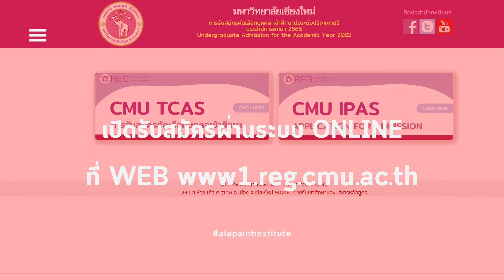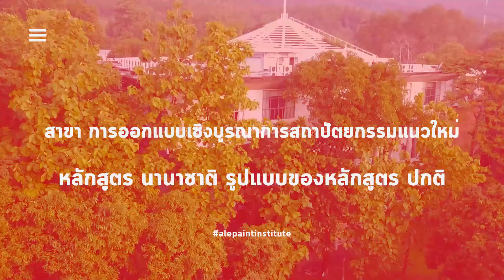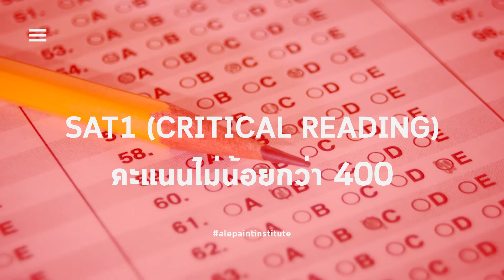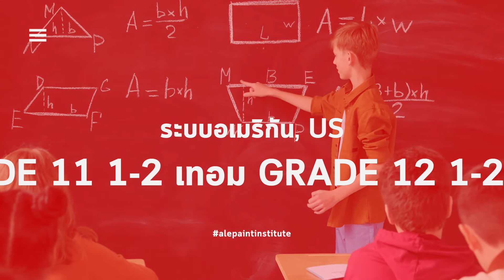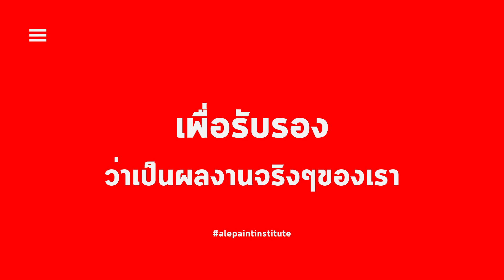PORT65- สถาปัตย์ INTER - มหาลัยเชียงใหม่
รอบนี้เป็นรอบส่ง Port พี่อธิบายกำหนดการรายละเอียดคร่าวๆที่ต้องเตรียมตัวและค่าน้ำหนักเบื้องต้นให้นะครับ หลายคนที่เตรียมตัวอยู่ต้องรีบแล้วล่ะครับ